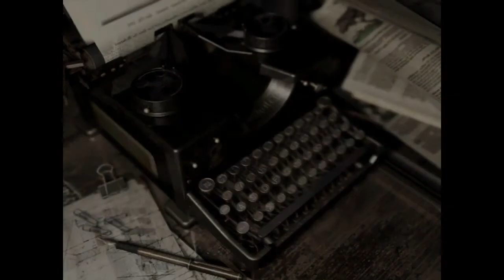TENTACLES ALL OVER - Resident Evil Origins/Part 9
Resident Evil Origins is one of the first horror games I ever seen as a kid next to silent hill and let me tell you, Its still scary this is gonna be a long and very rage filled playthrough.

Give me advice on what to play next! Your opinion matters!!! Keep those notifications on as well! Thanks!

No matter how many views and likes my videos get i will continue to upload, this is what i wanna do.

All video editing  was done using Sharefactory on PS4
Intro and outro done by me alone with artwork!